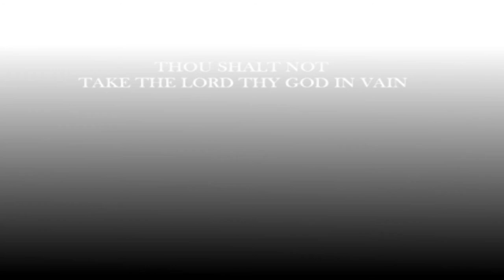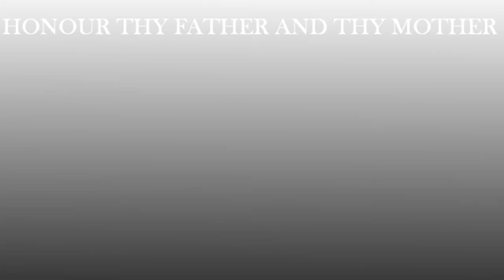THE TEN COMMANDMENTS (THE DECALOGUE)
91 different subtitles.  Reupload of my previous Ten Commandments video.  This time with captions and translations in as many languages as I can.